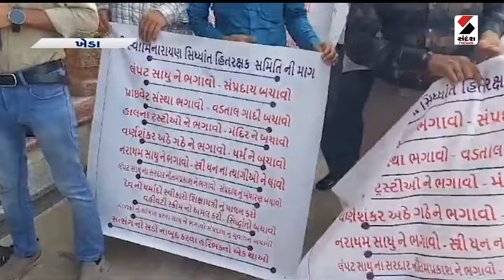Vadtal News | વડતાલના જે પી સ્વામી સામે દુષ્કર્મના આક્ષેપ | Sandesh News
વડતાલના જે.પી.સ્વામી સામે દુષ્કર્મના આક્ષેપ
સ્વામી સામે દુષ્કર્મના આક્ષેપથી હરિભક્તોમાં રોષ
સ્વામી નારાયણ હિત રક્ષણ સમિતિની માગ
લંપટ સાધુઓને ભગાવી સંપ્રદાયને બચાવવાની માગ
પ્રાઇવેટ સંસ્થા ભગાવો વડતાલ ગાદી બચાવવા માગ
હાલના તમામ ટ્રસ્ટીઓને પદ પરથી હટાવવા માગ
‘નરાધમ સાધુને હટાવી સ્ત્રીધનના ત્યાગીઓને લાવો’
લંપટ સાધુઓથી સંપ્રદાય બદનામ થાય છેઃ હરિભક્તો